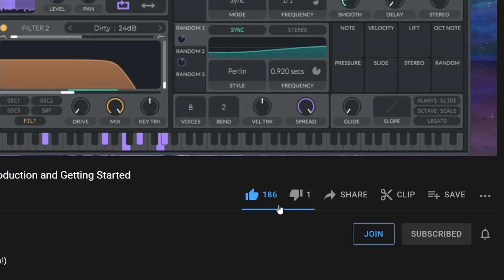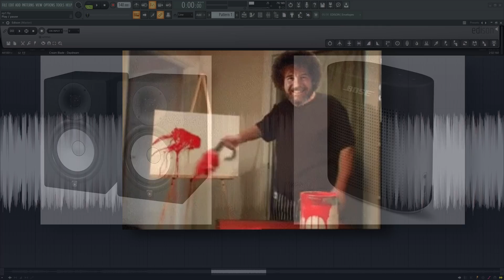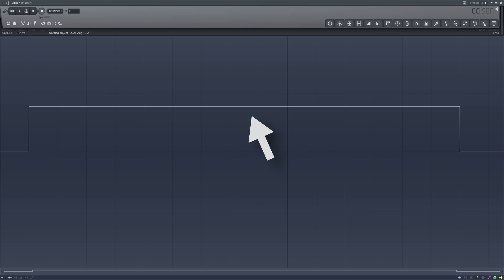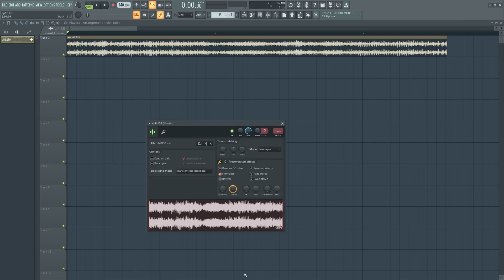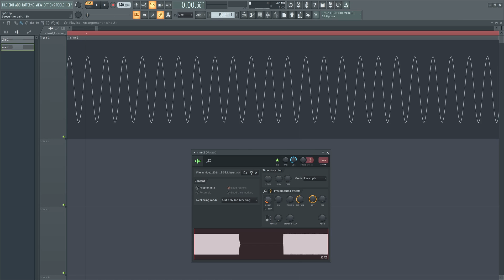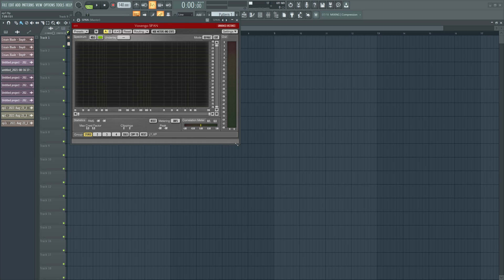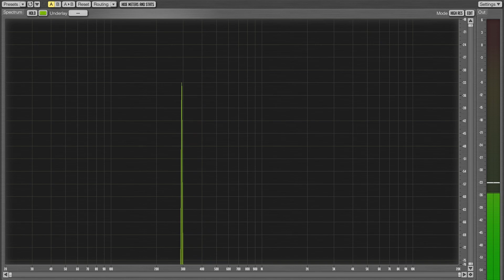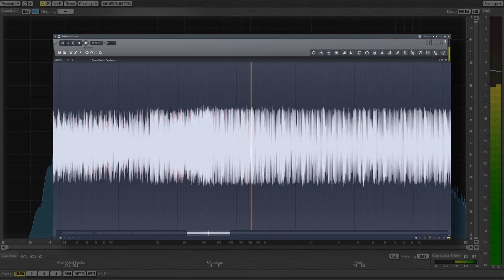Learn Synthesizers and Sound Design Episode 1 // Understanding Sound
(click packs in the top menu, it is called "Essential Sounds for Vital")

In this first episode, we will be taking a look at different components of sound such as frequency, amplitude, polarity, and how all sound can be broken down into sine waves. This video is a great primer for getting started with sound design, and all future videos in the series will build on what we learn here. In the next episode we will learn about subtractive synthesis, oscillators, and the harmonic series.

0:00 Introduction
1:10 What is Sound?
5:27 Measuring Loudness
7:11 Frequency
9:04 Using Span
12:34 Homework